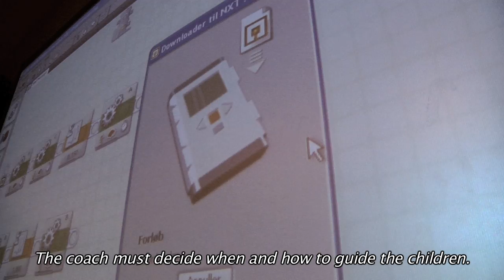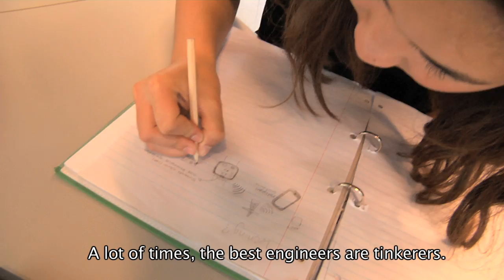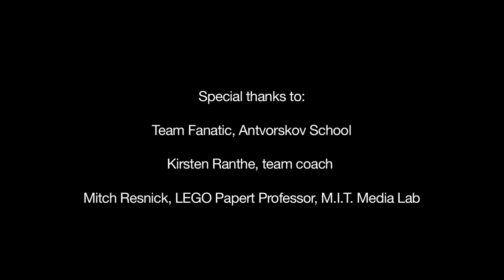Transforming teaching: "The Project", a FIRST LEGO LEAGUE documentary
Alt for mange børn og unge har svært ved at blive en del af fællesskabet. Det går ud over alle. Center for Rummelighed er her for at hjælpe med at skabe en bedre hverdag for danske børn i institutioner og skoler -- og deres voksne.

Vi anvender moderne teknologi og multimedia, især filmmediet, til at udvikle og støtte rummelighed og inklusion. Vi bygger på solid pædagogisk forskning og skaber professionel formidling af filmfolk og kunstnere.